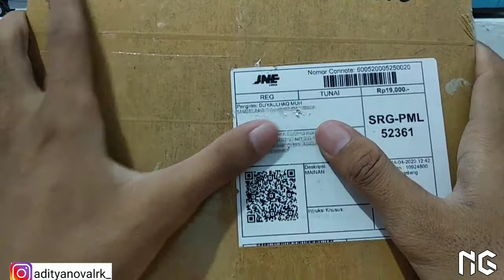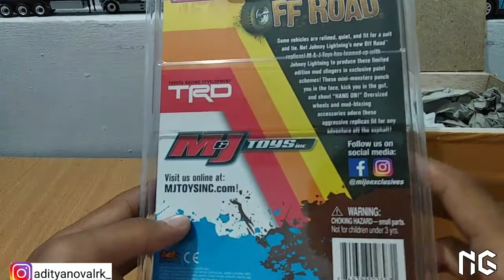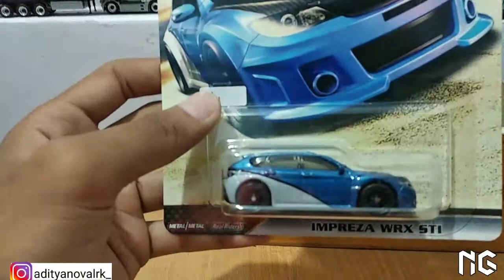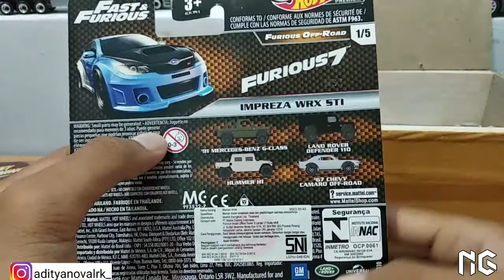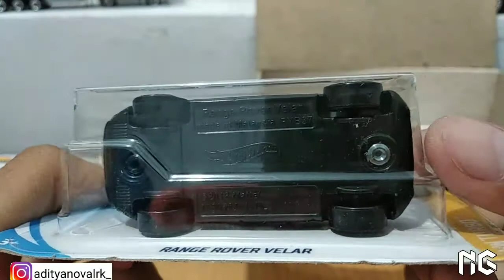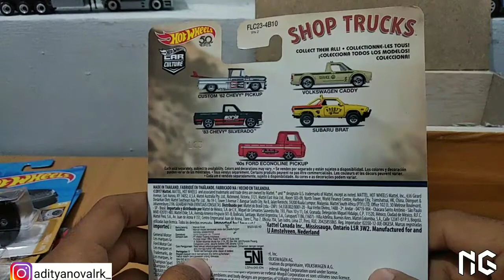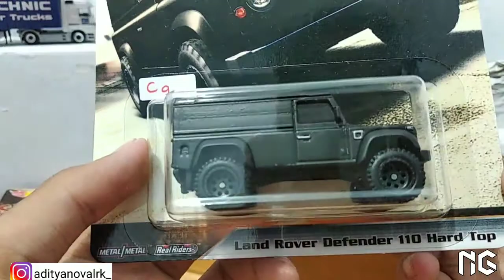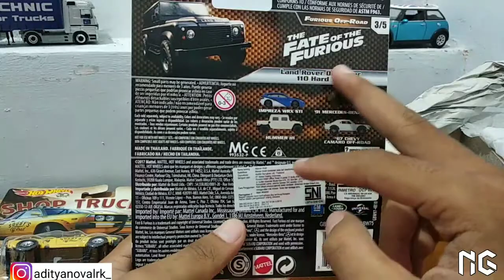Unboxing hot wheels dan johnny lightning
Hallo yang, saya kali ini unboxing paketan dan paketan kali bukan hanya HOTWHEELS maupun JOHNNY LIGHTNING saja melainkan dua-duanya saya unboxing dalam satu paket yang isinya mantul ( mantap betul ) dan SEMOGA KALIAN ENJOY

KEEP SAFE AND BE CAREFULL